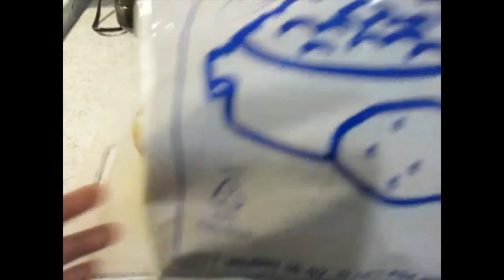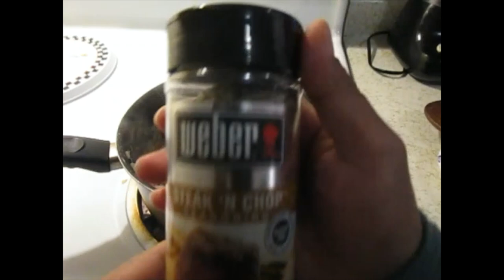HOW TO BAKED SHEPHERD'S PIE/COTTAGE PIE USING INSTANT MASHED POTATO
Shepherd's pie, cottage pie, or in its French version hachis Parmentier is a savoury dish of cooked minced meat topped with mashed potato and baked. The meat used may be either previously cooked or freshly minced. The usual meats are beef or lamb. The two English terms have been used interchangeably since they came into use in the late 18th and the 19th century, although some writers insist that a shepherd's pie should contain lamb or mutton, and a cottage pie, beef.

stay safe
God bless